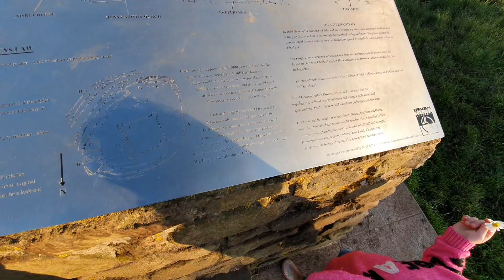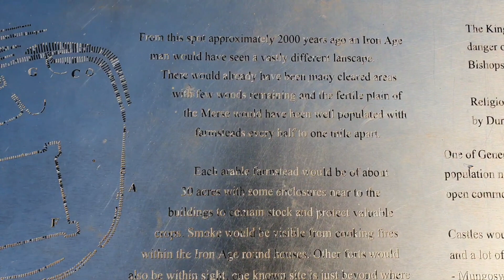Lissy & Cece's Duns Law Adventure